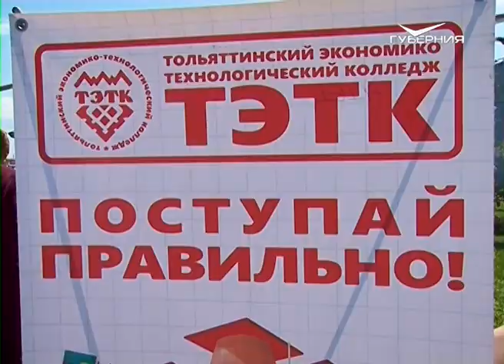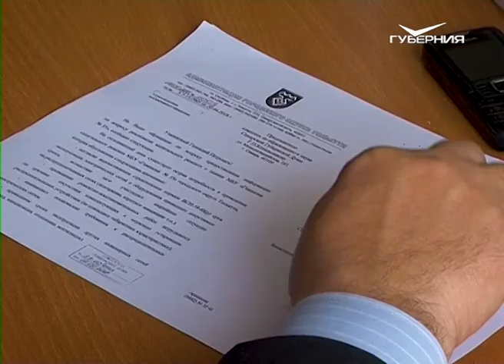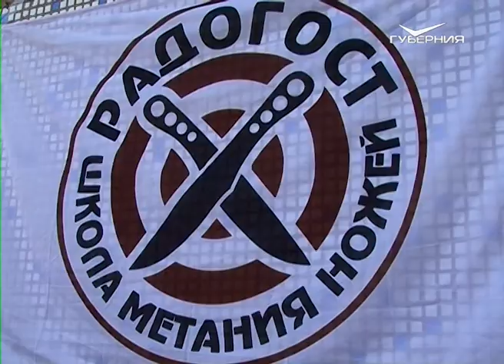Территория Тольятти от 15.05.2018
Сегодня в программе:
- Праздник со слезами на глазах. Тольятти отметил День Победы;
- Ужасы нашего городка. Тольяттинская гимназия нуждается в срочном капитальном ремонте;
- Увлекательный вид спорта для любого возраста. Впервые в Тольятти - чемпионат Самарской области по метанию ножа.